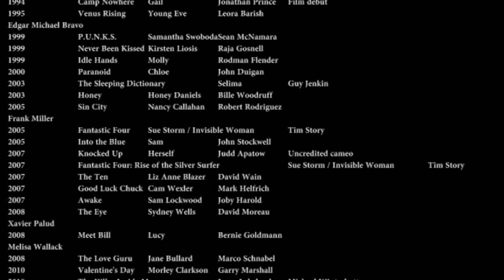Jessica Alba films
Jessica Alba